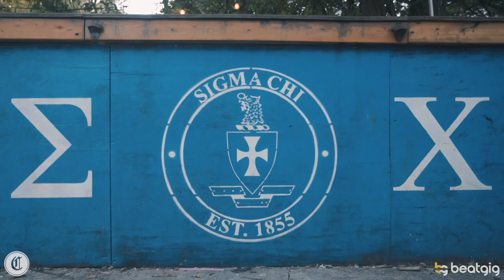College Weekly Fall 2019 Tour: Tulane University ft. Hook n Sling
BeatGig, a technology company that has become the default destination for Fraternities/Sororities to book artists, teamed up with College Weekly, Jus College, and SWAT for their second annual Fall Tour around the country. This tour stop was at Tulane University ft. Hook n Sling